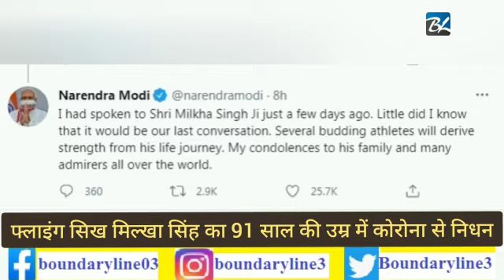Milkha Singh का 91 साल की उम्र में कोरोना से निधन: Flying Sikh Milkha Singh Passed away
महान धावक और फ्लाइंग सिख के नाम से मशहूर मिल्खा सिंह का शुक्रवार देर रात निधन (Milkha Singh death) हो गया. मिल्खा सिंह 91 साल के थे, पिछले महीने उनकी कोरोना रिपोर्ट पॉजिटिव आई थी. शुक्रवार को अचानक उन्हें बुखार आया और ऑक्सीजन लेवल नीचे आ गया. चंडीगढ़ के पीजीआई में देर रात उन्होंने आख़िरी सांस (Milkha Singh death) ली. पीएम नरेंद्र मोदी ने उनके निधन पर दुःख जताया है.
बता दें कि मिल्खा सिंह का टेस्ट बुधवार को निगेटिव आया था, जिसके बाद उन्हें कोविड आईसीयू से सामान्य आईसीयू में भेज दिया गया था और डाक्टरों की एक टीम उनके स्वास्थ्य पर नजर रख रही थी. बीते रविवार को मिल्खा सिंह की पत्नी निर्मल कौर का कोरोना के कारण मोहाली में एक निजी अस्पताल में निधन हो गया था. आईसीयू में भर्ती होने के कारण मिल्खा सिंह पत्नी के अंतिम संस्कार में शामिल नहीं हो पाए थे.
मिल्खा सिंह की 17 मई को कोरोना रिपोर्ट पॉजटिव आई थी, तबीयत बिगड़ने के बाद पहले उन्हें मोहाली के फोर्टिस अस्पताल में भर्ती करवाया गया था. इलाज के बाद उनके स्वास्थ्य में सुधार होने के चलते और कोरोना रिपोर्ट नेगटिव आने के बाद  31 मई को उन्हें अस्पताल से छुट्टी मिल गई थी.  तीन जून को अचानक उनकी तबीयत बिगड़ गई और ऑक्सीजन लेवल गिरने के बाद उन्हें पीजीआइ में भर्ती करवाया गया था.
पीएम मोदी ने उनके निधन पर ट्वीट किया…हमने एक महान खिलाड़ी खो दिया है. जिन्होंने देश की कल्पना पर कब्जा किया, असंख्य भारतीयों के दिलों में उनके लिए खास जगह थी. उनके व्यक्तित्व ने उन्हें लाखों लोगों का चहेता बना दिया. उनके निधन से दुखी हूं.